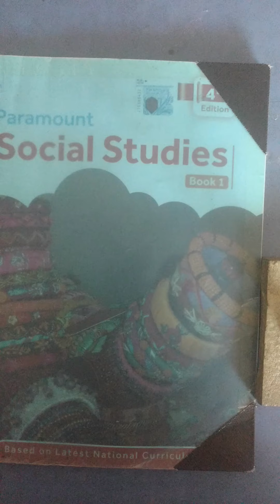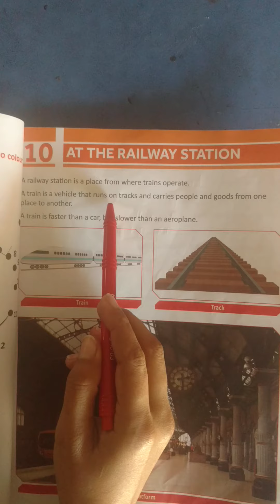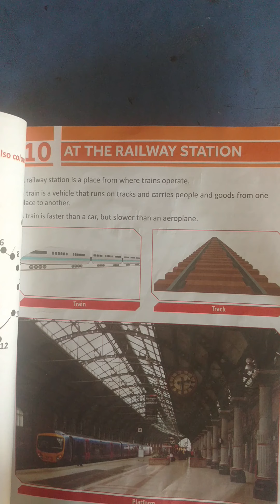Class l Social Studies Chapter 10 Lecture 11